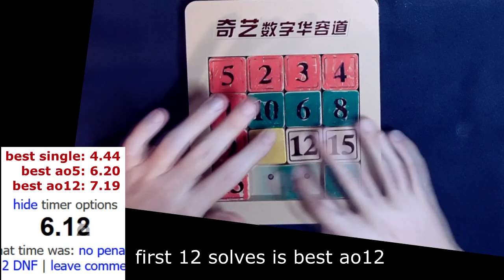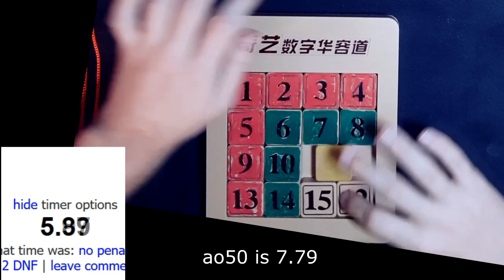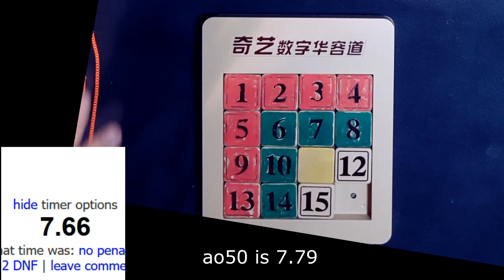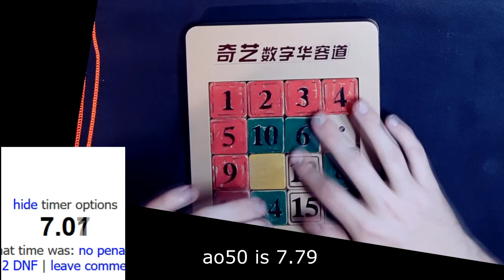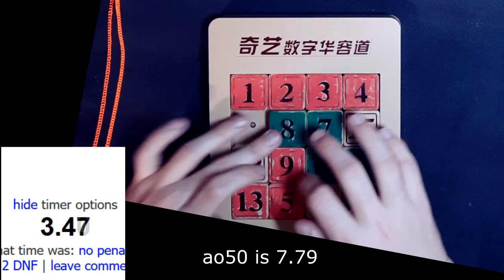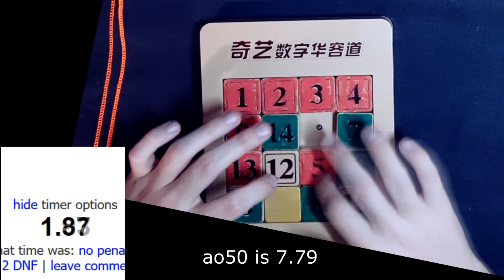Real 15 puzzle 7.93 ao50 [FAILS - read description]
join discord, download 15 puzzle sim, chat, ranks etc
Sorry for DNFs, you can watch other videos, they much better

7.19 ao12 COULD be the average of the first 12 solves (average of the first 12 solves in 7.49 now), but there is 7.27 ao12 somewhere in the middle (time list below)

ao50 COULD be 7.79, but now it's 7.93

"technical errors" thing:
While recording ao100, my phone divided the video in parts for 30 minutes, because this ao50 was somewhere in the middle, it just starts before 30 minutes. During the creation of a new video, it takes a few seconds to save the video to memory, as a result of which there is only a timer recording.

In fact, it was 100 solves on cam, but I choose the best ao50 in the video before noticing DNFs, i don't want to change ao100 stats in my stats list or make a new video, since it's far not a pb, but i changed results in the title of the video, idk whats the best ao50 in my ao100, if i change it to DNF because i don't care, but for video is 7.93

avg of 12: 7.27 (somewhere in the middle)
Time List:
7.12, 8.03, (5.58), 6.57, 8.26, 7.63, 7.66, 5.59, 7.58, 6.43, (9.05), 7.87

Time List:
5.77, 5.73, (10.29), 7.09, (4.44)

Qiyi Klotski